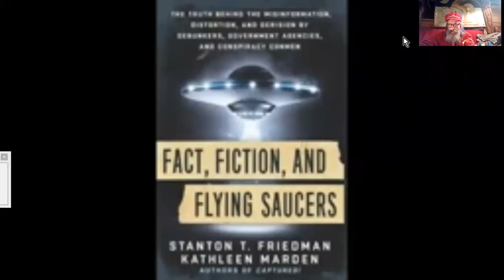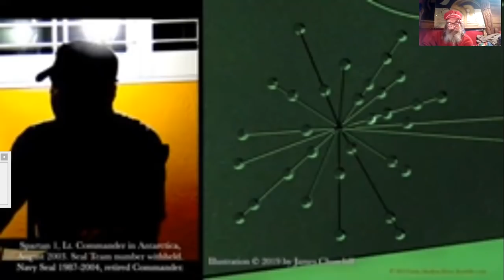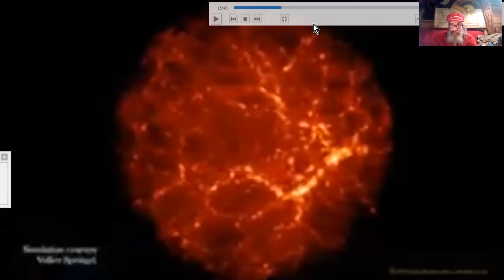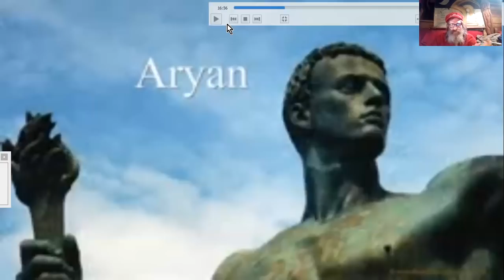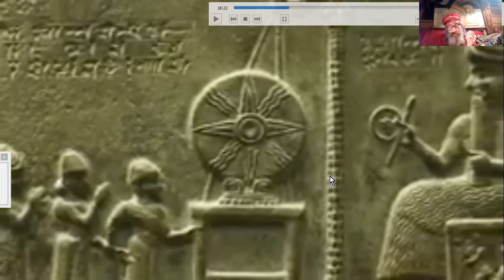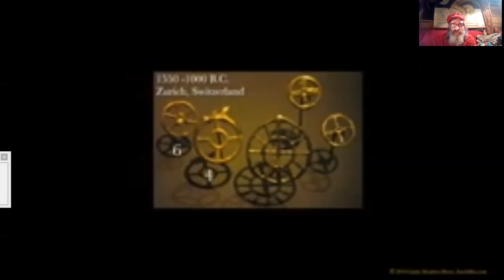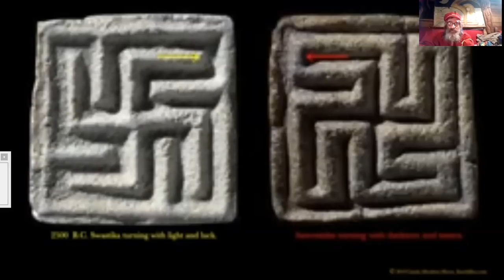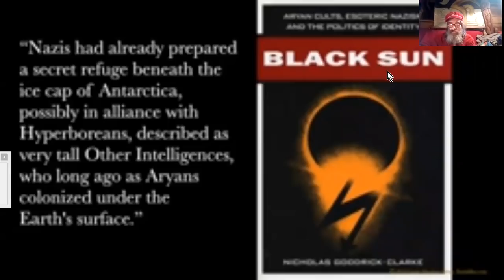ANTARCTIQUE ET ZITIS : L. M. Howe SESSION #4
Voici la 4ème session de Linda M. Howe, dans l'interview de Spartan One et Spartan Two, à propos des découvertes qu'ils firent lors de missions secrètes en Antarctique, dans des bases pour le moins aliènes, à nos yeux actuels.
Nous discuterons encore du symbole du "Soleil Noir", du Vril, des zitis en conflits, des liens avec les gouvernements secrets planétaires, etc, etc... ;-)
Source : Linda Moulton Howe Live – 05/15/2019
Earthfiles